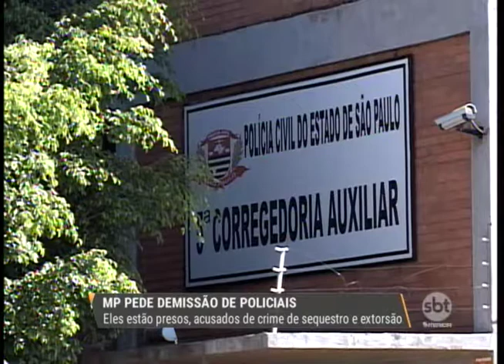Ministério Público pede demissão de policiais